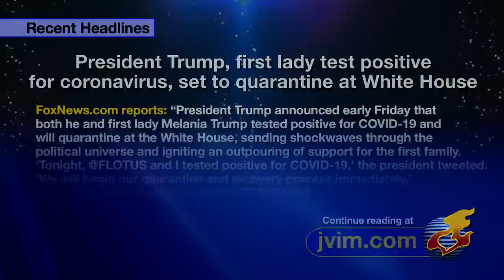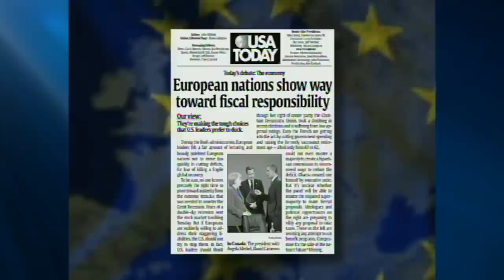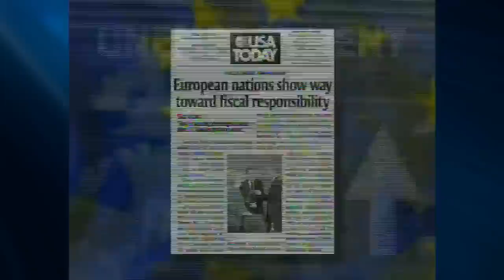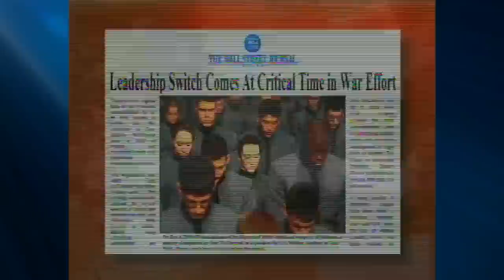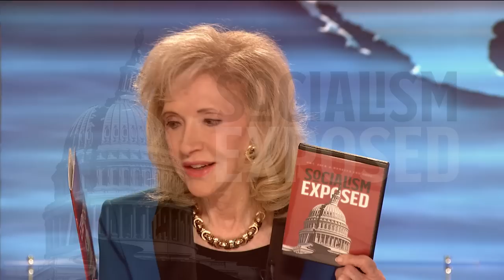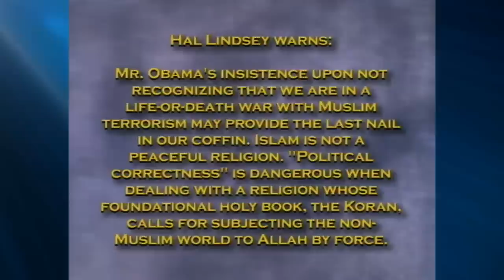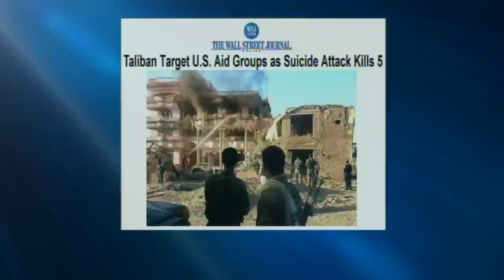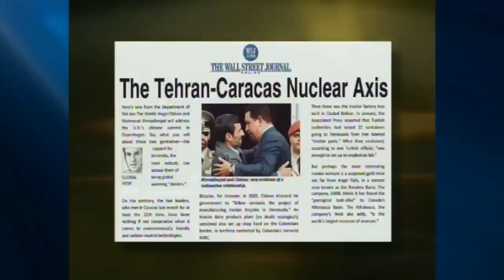Jack Van Impe Presents -- October 16, 2020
The Coming Socialist New World Order.